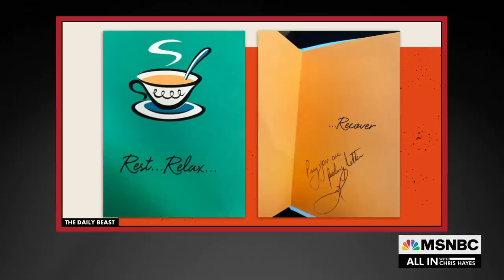The Herschel Walker Story Keeps Getting Worse For Herschel Walker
"If that had happened, I would have said there's nothing to be ashamed of there," says Herschel Walker. "He is right," says Chris Hayes. "There is nothing to be ashamed of—other than the fact that Walker wants to make abortion illegal across the country."